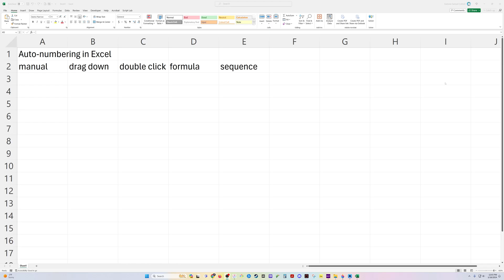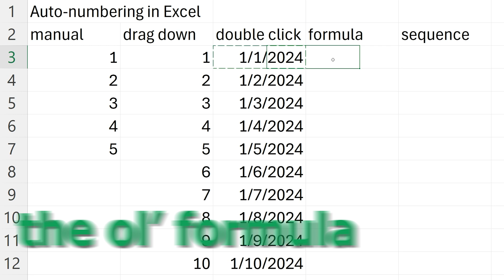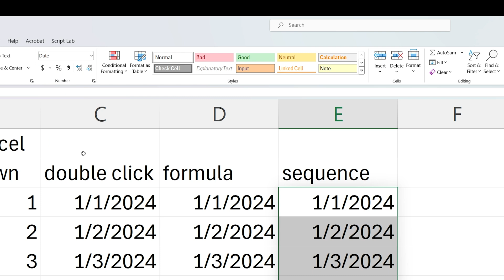6 Ways to Number in Excel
You'll need to number things in Excel, whether it's simply a list of items, inventory numbering systems or date sequencing. I'll show you 6 effective ways to auto number things in Excel in this short tutorial.

🖥️ Office items I can't live without:

🎓Course Suggestions:
► Advanced Data Analytics Certificate by Google (coursera)

►Need a powerful automation tool for Google Sheets? Try Coefficient to automatically import data and sync with your business systems

⌚Chapter Time Markers:

00:00:00 - manual
00:00:17 - drag
00:00:34 - click
00:01:04 - formula
00:01:36 - sequence
00:02:17 - row